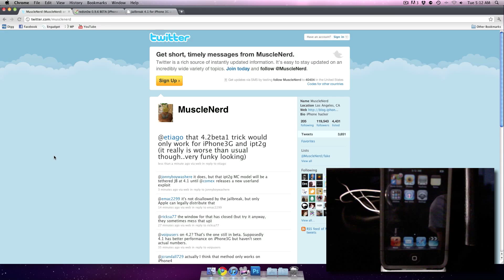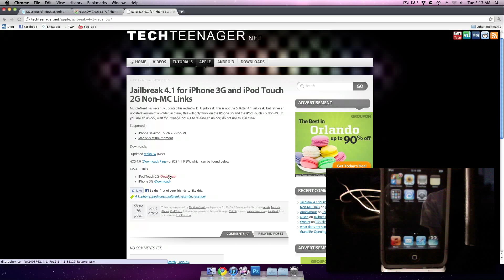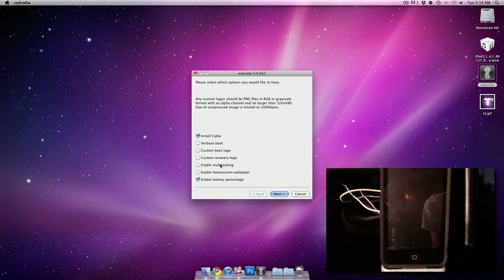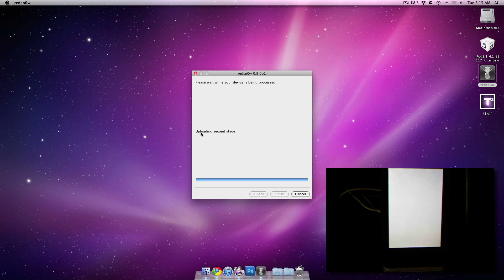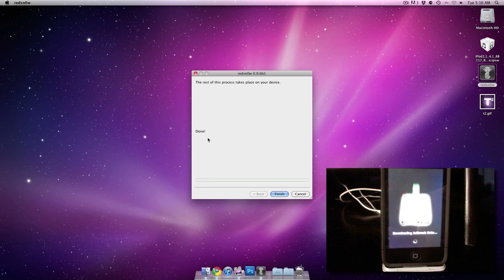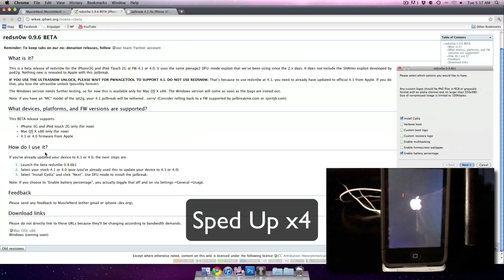Jailbreak iOS 4.1 Easily with Redsn0w | iPhone 3G and iPod Touch 2G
This jailbreak works on the iPhone 3G and iPod Touch 2G Non-MC. THIS IS NOT THE SHATTER JAILBREAK : ) I will make another video on that one when it is released. SHAtter Jailbreaks all current devices FOREVER.
-Matt